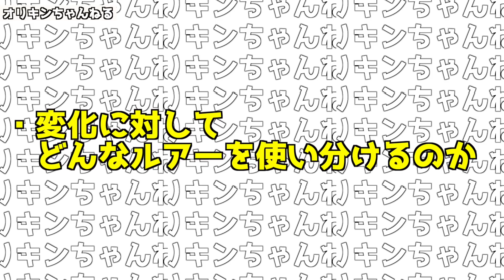3月~4月春のバス釣り釣れる日・釣りにくい日色々伝授します！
オリキンこと折金一樹による3~4月春の攻略テクニックを色々伝授します。ぜひ春の楽しいバス釣りの参考にしてみてください。